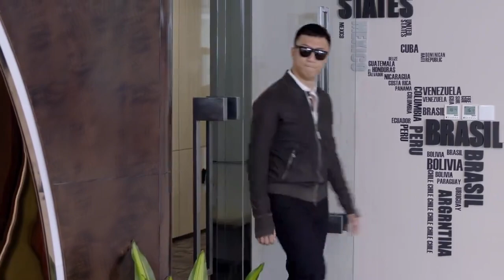顶级美女大闹总裁办公室，大叔一看竟认识这美女，躲在角落吃瓜